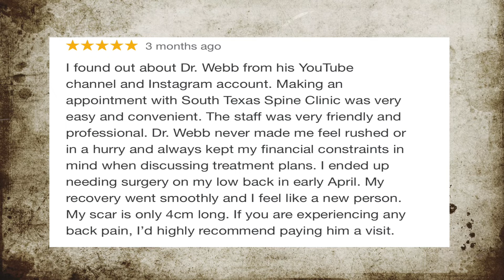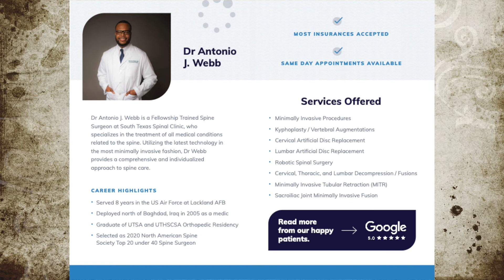100th 5 Star Google Review. Thank you!!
Excited to share that we’ve received our 100th 5 STAR Google Review!

I take extreme pride in making sure every patient that walks in to my office is: listened to, does not feel rushed, and given:
1. Their diagnosis which is fully explained.
2. Ample amount of time to ask any/every question
3. My honest/best recommendation, even if this means no surgery!

9150 Huebner Road Suite 290

790 Generations Drive Suite 405
New Braunfels, Texas 78130